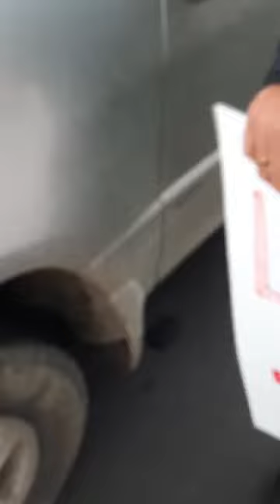Քաղաքացիներն այսօր վաղ առավոտից 44 րոպե փակել են Երևանի մի շարք գլխավոր փողոցներ